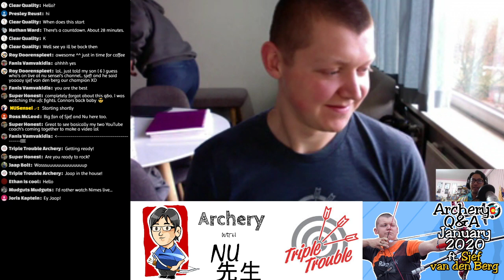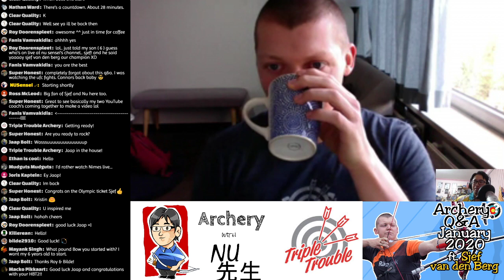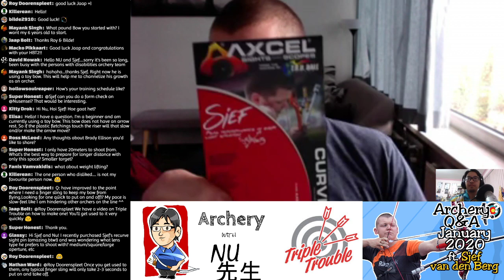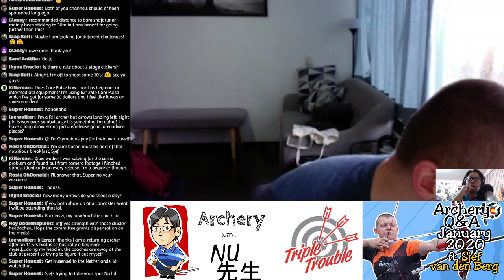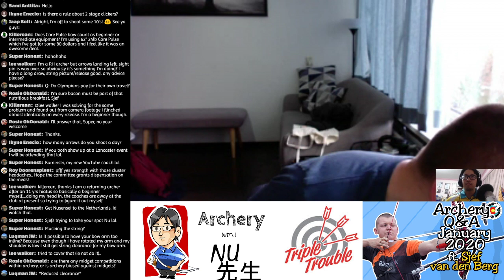NU Archery Live Q&A | January 2020 ft. Sjef van den Berg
This month's is Dutch national team archer Sjef van den Berg. Currently ranked 7th in the world, Sjef also runs his own YouTube channel, Triple Trouble Archery.